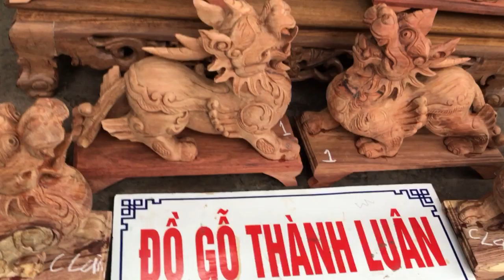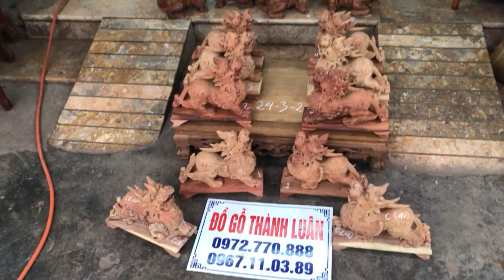Tỳ Hưu phong thủy và kỳ nân mẫu tử gỗ hương(đồ gỗ thành luân)24-3-2017